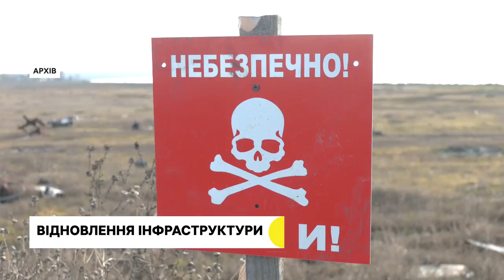Відновлення, суспільно-корисні роботи, волонтери І 07.03.2023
00:00  - анонс
00:37 - відновлення інфраструктурі
01:38 - ситуація в області
01:56 -  у Миколаївській області на суспільно-корисних роботах працює 154 людини
04:37 - відбудова села
08:06 - первомайські волонтери
12:12 - збирали на ремонт авто
14:15 - прогноз погоди на 8 березня.